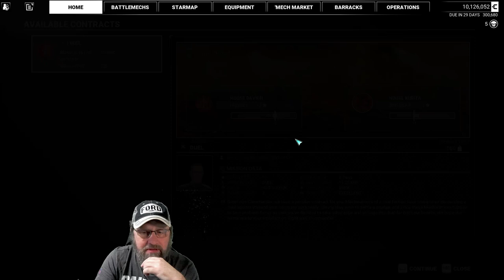Mechwarrior 5: Look Ma! No Hands! - 7 - Hands Free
MechWarrior 5 - Mercenaries with DLC 3 and Yet Another Mechlab

This is a heavily modded save in which I will attempt to work my way through both story line campaigns.   I've got a couple of house rules for this playthrough.  The first is that we will take all of the cash on contract negotiations before we are allowed to ask for more salvage.  The second is that we will attempt to only use mechs without hands!   Initially we start with two mechs that have some of those oh, so unfortunate appendages.   We will work to get rid of those in a reasonably responsible manner and then we will stick to those most pure of all giant stompy robots, those without hands!   I'm not going to sacrifice the save to get to chicken-walkers and gun-hand mechs but we'll make every attempt to get there and stay there.   This is my response to the melee DLC.  :)

MODLIST (listed in the load order i am using, from last to first.)
Mod Options - Bobbert
CamoDropshipUCP - ReeseK40
XenoPax Optimize 2.6e - xenoargh
TTRulez_AIMod2 - Oraeon1224
TTRulez_LanceMateOrderz - Oraeon1224
Coyotesmission - coyotekins
NoArtilleryCameraShaking for DLC3 - Lifeforce
Larger_Markets_3 - Merc
PilotOverhaul - Wpnx330
SMMO-V3-06 - Logos - JGood121
vonBiomes - vonSeiten
Cockpit Glass - Nek
ExpLogos_Mercs - G3n Zer0
Better Lighting Leopard Bridge - SankaraSamsara
Better Lighting - Minimal Fog version - SankaraSamsara
Mech Delivery - Bobbert
Purchase Salvage - Bobbert
Quad Mechs - Zombeh
StackedCrates - Puff
minimap topography - K'Braid
Lore Map - MercTech/PirateTech/vonSeiten
YetiJSAnimRem - Yeti
Lore-Based Mech Variants - YAML Edition - Mace24de
Yet Another Weapon - cszolee79
Yet Another Mechlab - cszolee79 and trueg
Mech_Bundle - CAB Team
Community Asset Bundle - MagnumGB
MW5 Compatibility Pack - MagnumGB

0:00 Intro
1:20 Contract: Noble Cause
3:16 Mission: Noble Cause
9:34 Results: Noble Cause
11:19 Contract: Duel
12:02 Mission: Duel
16:40 Results: Duel
17:56: Contract: Immediate Aid
18:17 Mission: Immediate Aid
27:47 Results: Immediate Aid